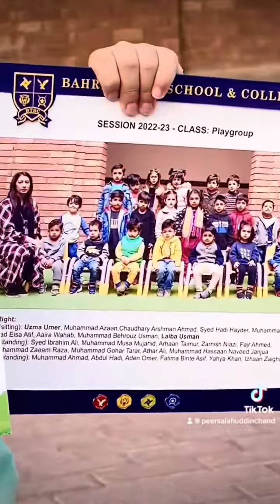Beity k name